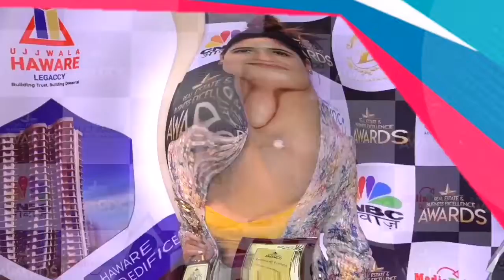mouni Roy gorgeous in black outfit |vidyabalan green and white combination make social media fire